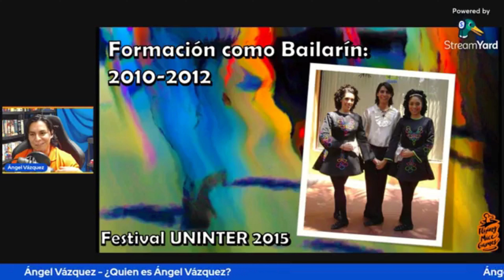Entrevistando al Diseñador Lúdico Mexicano - Ángel Vázquez (Parte 1)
_Primera Parte de la entrevista digital que se realizó a nuestro Diseñador Lúdico Ángel Vázquez, en el evento "En la Mesa sí se juega" en la Comunidad Plaza de los Jóvenes del Gobierno de Iztapalapa_

Parte del Taller "Jugando en comunidad", Todos los Sábados de 12 a 16 hrs.